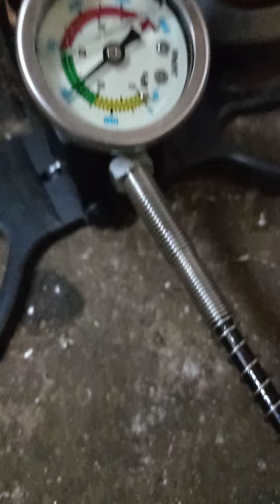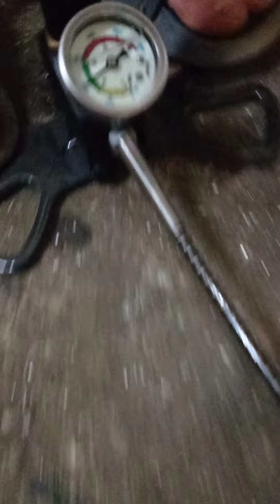MANOMETER GA SINGKRON DI UNIT SAMA POMPA.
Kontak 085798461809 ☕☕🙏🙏